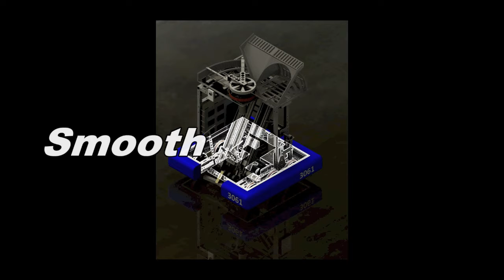2013 Northern Lights Regional Pit Video